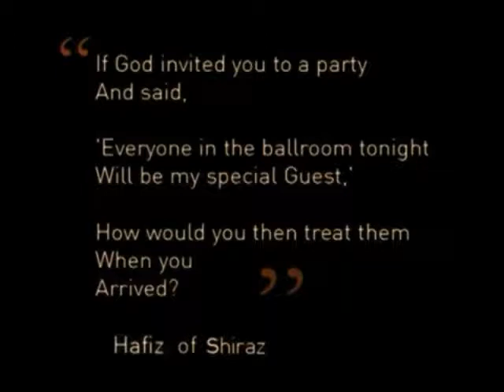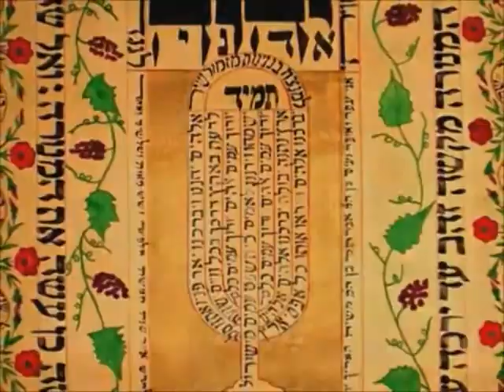Sacred Songs of Eros